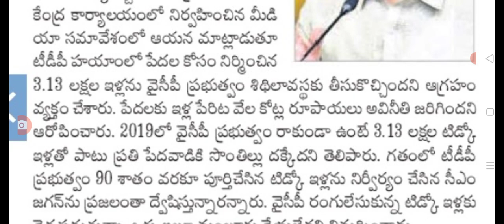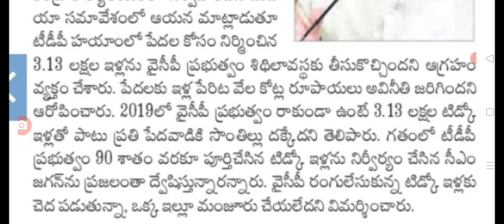రాష్ట్రంలో టీడ్కో ఇల్ల లబ్ధిదారులకు ముఖ్య ప్రకటన ap tiDCO houses distribution details.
hello everyone today update is AP government announced tiDCO houses distribution details.@anandsocialedu